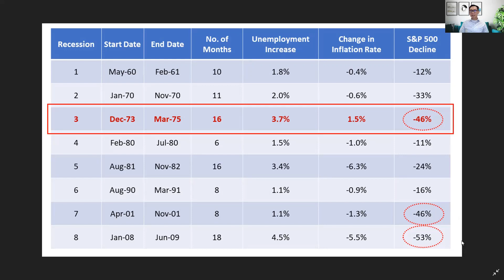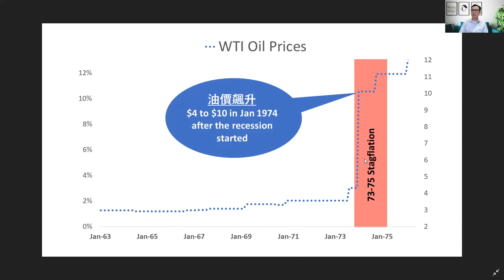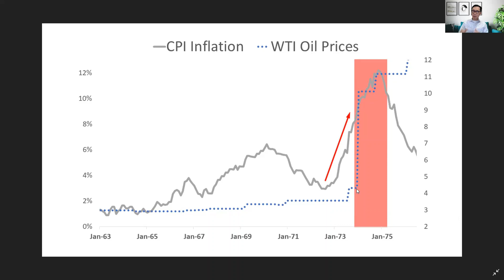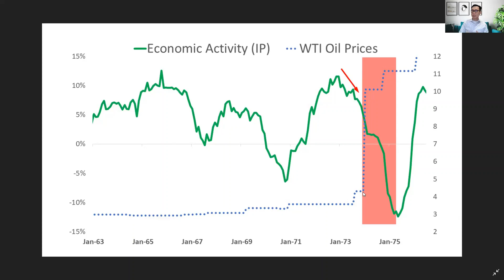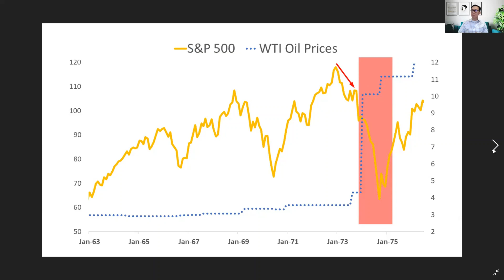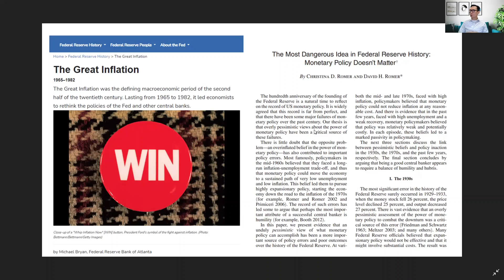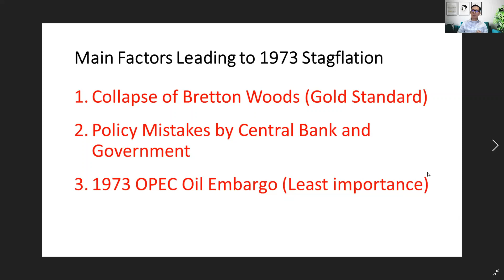現在經濟好似73年，會出現滯脹+大股災？其實好多人都唔了解當年發生咩事，點解會出現滯脹！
美國通脹 破新高，有不少評論話滯脹 (stagflation) 已經殺到嚟， 將會出現 1973股災，係真還是誇大？詳細回顧1970代初發生的重要經濟事件，例如 石油危機 BrettonWoods 經濟衰退，解釋導致當年滯脹的主要原因

terence@beyondKOL 曾任職於幾間全球最大型的退休及主權基金 portfolio manager 和顧問，從打滾了幾十年的經濟金融圈退下來，多了一份逍遙，終於可以天南地北，無所不談。若然想多點交流互動，歡迎大家 follow 我的 Instagram